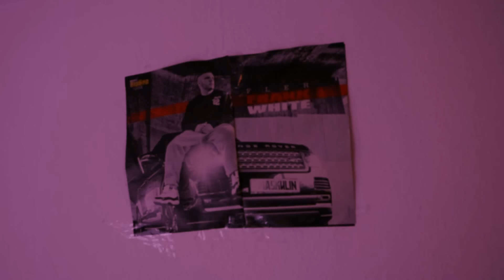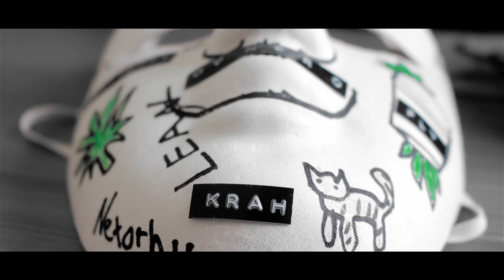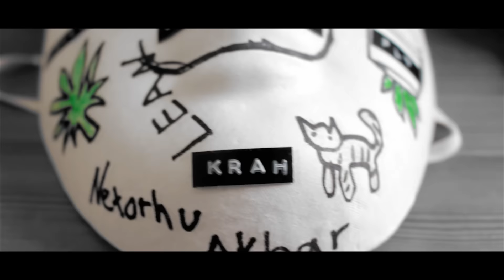Mini GRB Halbfinale (2/2) Aurora (feat. Das Kollektiv) vs TK (prod by V.I.P.N)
Meddler sind stärker als kleine Kacknazis!!!